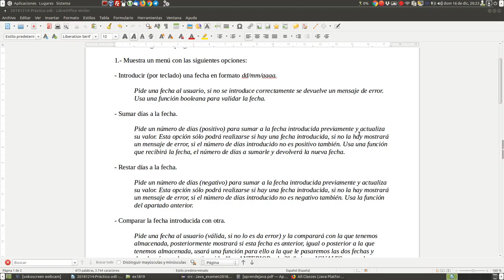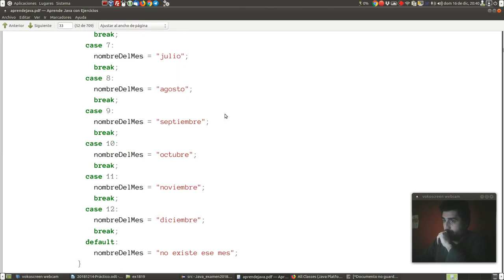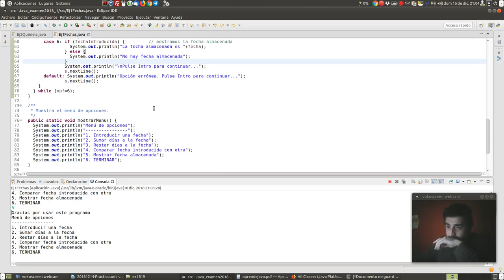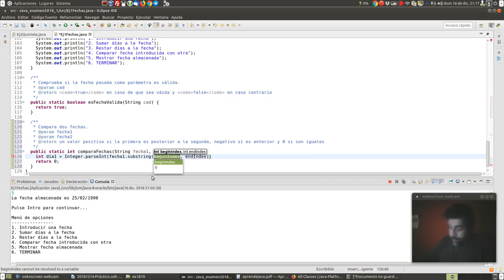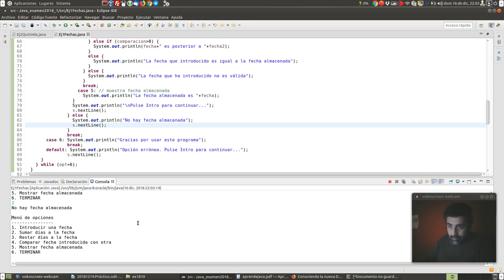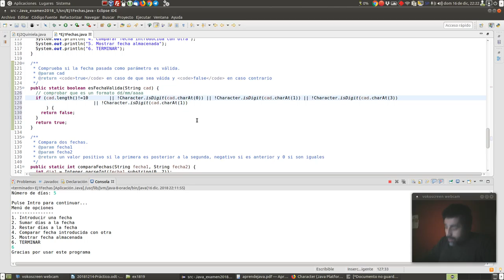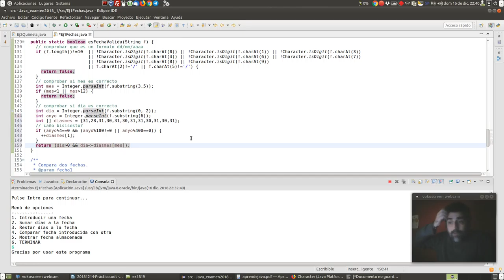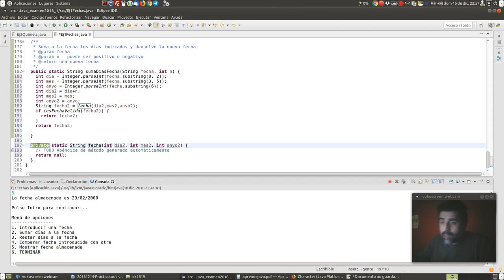Examen DAW IESGC 18/19 (7): Manejo de fechas como cadenas de caracteres en Java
Solución desde cero, grabada en directo y "a pelo" (o sea, mejorable) del ejercicio 1 de Java del examen de Programación del CFGS Desarrollo de Aplicaciones Web del IES Gran Capitán (curso 2018/19).

Muestra un menú con las siguientes opciones:

- Introducir (por teclado) una fecha en formato dd/mm/aaaa.

Pide una fecha al usuario, si no se introduce correctamente se devuelve un mensaje de error. Usa una función booleana para validar la fecha.

- Sumar días a la fecha.

Pide un número de días (positivo) para sumar a la fecha introducida previamente y actualiza su valor. Esta opción sólo podrá realizarse si hay una fecha introducida, si no la hay mostrará un mensaje de error, si el número de días introducido no es positivo también. Usa una función que recibirá la fecha, el número de días a sumarle y devolverá la nueva fecha.

- Restar días a la fecha.

Pide un número de días (negativo) para sumar a la fecha introducida previamente y actualiza su valor. Esta opción sólo podrá realizarse si hay una fecha introducida, si no la hay mostrará un mensaje de error, si el número de días introducido no es negativo también. Usa la función del apartado anterior.

- Comparar la fecha introducida con otra.

Pide una fecha al usuario (válida, si no lo es da error) y la comparará con la que tenemos almacenada, posteriormente mostrará si esta fecha es anterior, igual o posterior a la que tenemos almacenada, usará una función para ello a la que le pasaremos las dos fechas y devolverá un valor negativo si la 1ª es ANTERIOR a la 2ª, 0 si son IGUALES y un valor positivo si es POSTERIOR.

- Mostrar fecha.

- Terminar.

P.D.- Este vídeo está sin terminar, pero cumple su función didáctica.